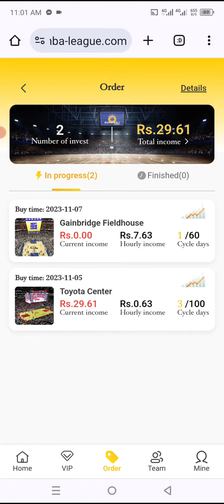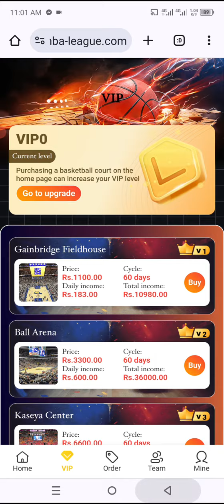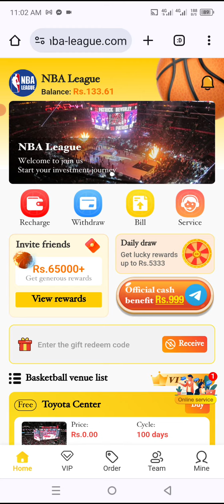NBA league website new updates/NBA LEAGUE website 550 to 1100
how to buy NBA league website 1100 VIP level package
السلام علیکم میں اپ کے لیے بہت ہی اچھی اور ریل ارننگ ویب سائٹ لے کے ایا ہوں جس میں اپ 5 طریقوں سے ارننگ کر سکتے ہیں
 1-اپنے دوستوں کو انوائٹ کر کے
2-ڈیلی ریوارڈ سے
 سپن کر کے
3-ڈیلی ٹاسک
4-zero انوسیمنٹ پلین سے
  550 انویسٹ کر کےاور اپ روز کے روپے گفٹ بھی ملینگے
 اور ریفرل ایرننگ اس کے علاوہ ہے تو جلدی سے نیچے دیے گئے لنک پر کلک کریں اور اپنا اکاؤنٹ بنائیں اپنے دوستوں سے شیئر کریں شکریہ